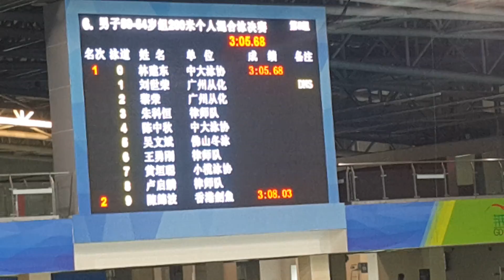20170709 男子200IM(波)@廣州寶體